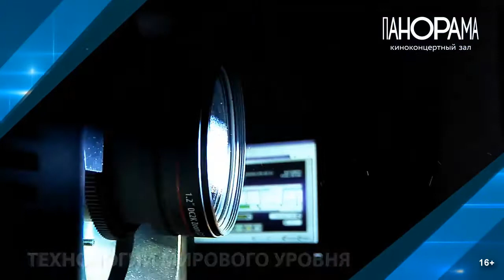В ККЗ Панорама стартует новый комедийный фильм «Девушки бывают разные»